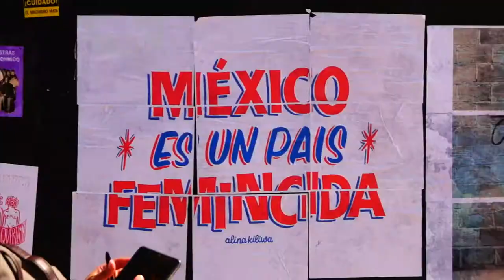8 M 2020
Marcha feminista en  el día internacional de la mujer CDMX 8/3/2020